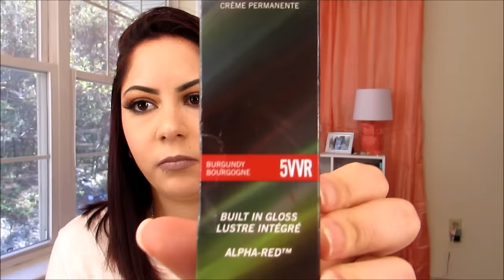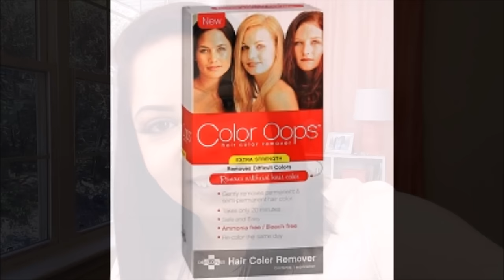Removedo D Tinte Permanente (Color oops)